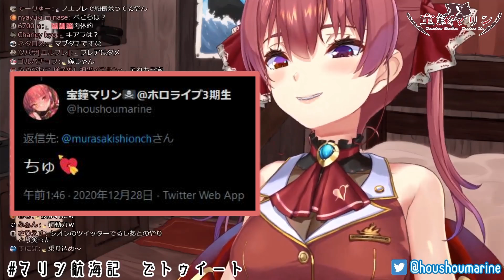深夜1時、都合のいい女を漁りだすめんどくせー女マリン【ホロライブ】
負けヒロインの魂がこびりついてる

8:51:22 pm